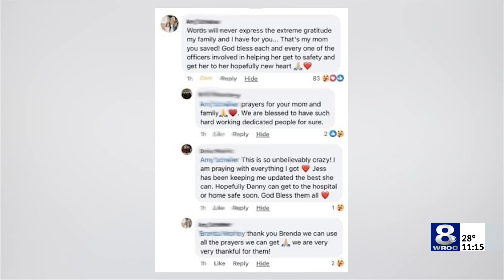Troopers transport woman during snowstorm for a heart transplant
New York State Troopers were called to help a 64-year-old woman who left the Rochester area with her husband en route to Cleveland Clinic for a heart transplant on Friday. The couple became stranded as they were traveling on State Route 5 in the town of Portland, due to the severity of the snow and road conditions.